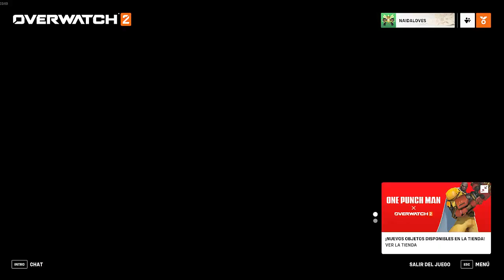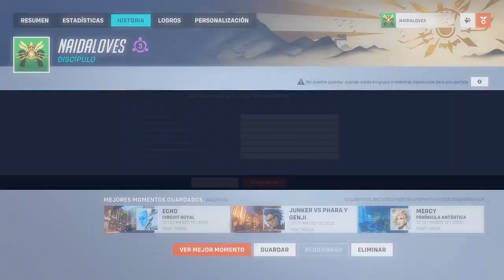ZENYATTA I EL SER MAS PACIFICO SALVA A LOS COMPAÑEROS I OVERWATCH 2